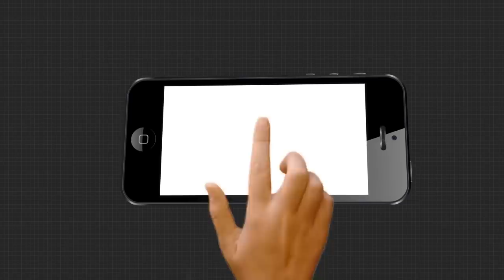ଟ୍ରକ ସହ ଆମ୍ବୁଲାନ୍ସ ର ମୁହାଁ ମୁହିଁ ଧକ୍କା ।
ଟ୍ରକ ସହ ଆମ୍ବୁଲାନ୍ସ ର ମୁହାଁ ମୁହିଁ ଧକ୍କା ହେବା ଫଳରେ ଆମ୍ବୁଲାନ୍ସ ଚାଳକଙ୍କ ଘଟଣା ସ୍ଥଳରେ ମୃତ୍ୟୁ ଘଟିଛି, ଏଭଳି ଘଟଣା ଘଟିଛି ଅନଗୁଳ ଜିଲ୍ଲା ପାଳଲହଡା ଥାନା ମୁକ୍ତାପୁର ଛକ ନିକଟରେ ।